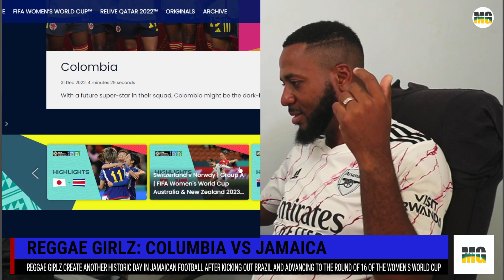Reggae Girlz Set To face Colombia In The Knockout Stages Of the FIFA Women's World Cup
Reggae Girlz Set To face Columbia In The Knockout Stages Of the FIFA Women's World Cup

ZSXv2Buj/